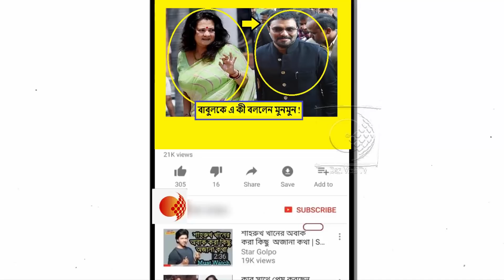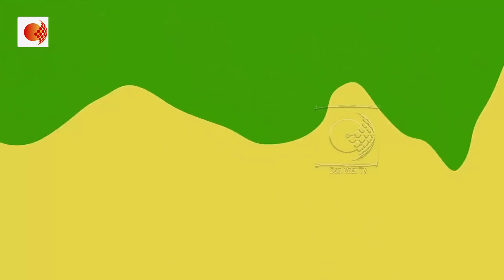'বাবুল মিষ্টি ছেলে', বিজেপি সাংসদকে তৃণমূলে আমন্ত্রণ মুনমুনের!আর কী বললেন অভিনেত্রী !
বাঁকুড়া থেকে সরিয়ে আসানসোল কেন্দ্রে দলীয় প্রার্থী হিসাবে অভিনেত্রী সাসংসদ মুনমুন সেনের নাম ঘোষণা করে তৃণমূল। এরপরই আসানসোলের বিজেপি সংসদ বাবুল সুপ্রিয়ো একটি টুইটে এই ঘটনাকে 'সেনসেশনাল উপহার' বলে মন্তব্য করেন। যার পাল্টা হিসাবে মমতা বন্দ্যোপাধ্যায় বাবুলকে 'আনকালচার্ড' বলে আখ্য়া দেন। শুরু হয় বিতর্ক।

এরপর , মুনমুন সেনকে নিজের ভালো বন্ধু বলে দাবি করেন বাবুল, অভিনেত্রীর সঙ্গে ভোটযুদ্ধের বাইরে গিয়ে কফি খেতেও আপত্তি নেই বলে দাবি কেরন বিজেপির কেন্দ্রীয় মন্ত্রী বাবুল সুপ্রিয়। এদিন, মুনমুন সেন মুখো খোলন বাবুলকে নিয়ে। এক  সাক্ষৎকারে মুমুন সেন বাবুল সুপ্রিয়ো সম্পর্কে বলতে গিয়ে জানান, 'ও খুব মিষ্টি ছেলে..'। অভিনেত্রীর দাবি, বাবুল বাঙালি, তাঁর পরিবার বাঙালি, ফলে যেকোনও সময় বাবুল তৃণমূলে যে যোগ দেবেন না , তা কি বলা যায়!

উল্লেখ্য়, মুনমুন সেনের এই বক্তব্যে ফের একবার সরগরম আসানসোলের রাজনৈতিক ময়দান। সেখানে এই বছর ভোটে ফুল-যুদ্ধ ঘিরে রীতিমত আলোচোনায় উঠে আসছে ভোট পরিস্থিতি । এই প্রেক্ষাপটে মুনমুন সেনের বক্তব্য ঘিরেও শুরু হয়েছে আলোচনা।